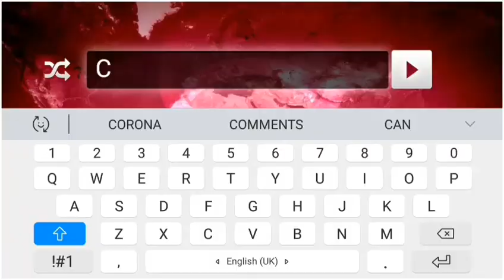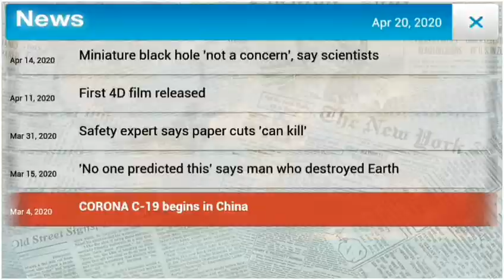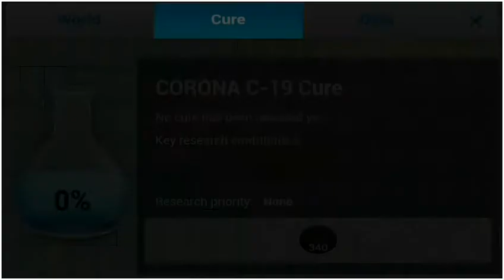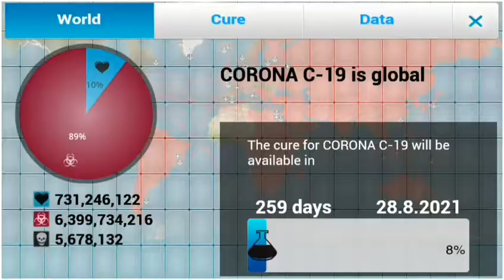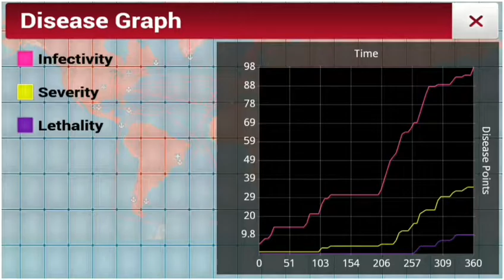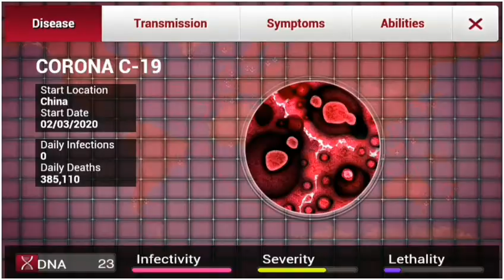Plague Inc - Story of Corona Virus {Covid-19}😱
This vedio is the schematic Gameplay of Corona Virus. Don't take it seriously ;) I hope the World gets better soon :)

Plague Inc. Gameplay

Plague Inc. is a unique mix of high strategy and terrifyingly realistic simulation.

Your pathogen has just infected 'Patient Zero'. Now you must bring about the end of human history by evolving a deadly, global Plague whilst adapting against everything humanity can do to defend itself.

Brilliantly executed with innovative gameplay and built from the ground up for touchscreen, Plague Inc. from developer Ndemic Creations evolves the strategy genre and pushes mobile gaming (and you) to new levels. It’s You vs. the world - only the strongest can survive!

◈◈◈ #1 top game globally with 200 million+ games played ◈◈◈

Plague Inc. is a global hit with over half a million 5 star ratings